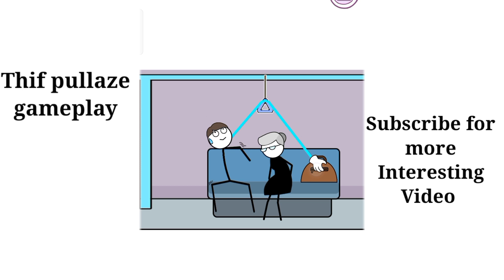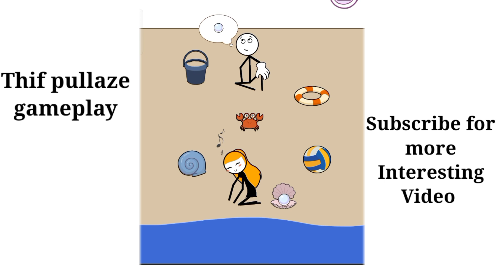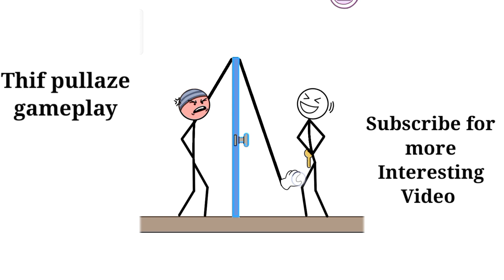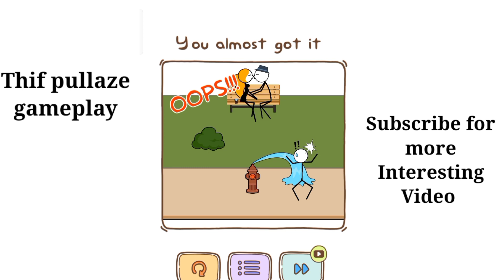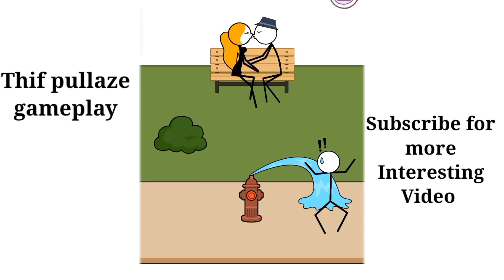Thifepullze। thifepullze game। thifepullze gameplay walkthrough।thifepullze weegoon।games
Your Queries.
thife puzzle  thife puzzle game thife puzzle game 2